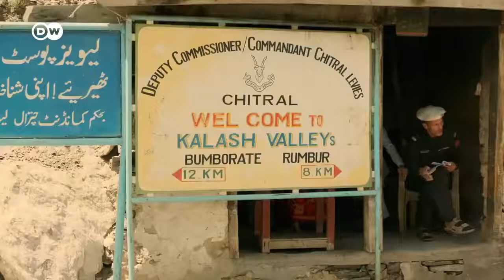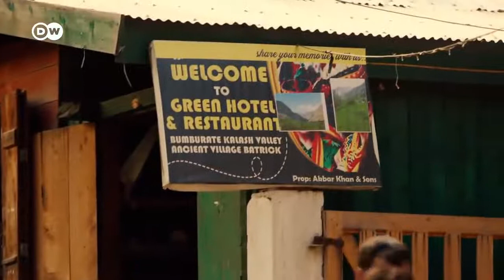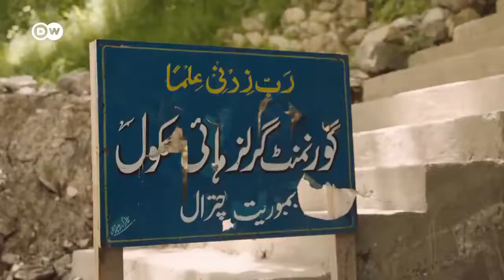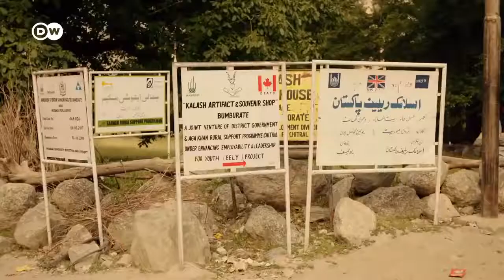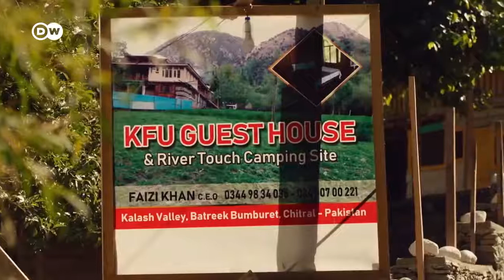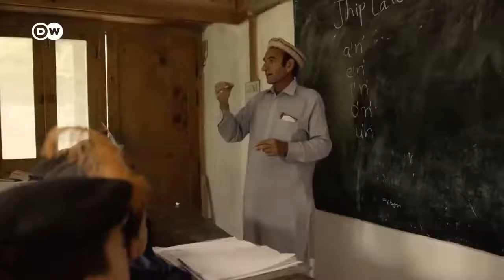Beautiful Kalash Valley HD Documentry || DW